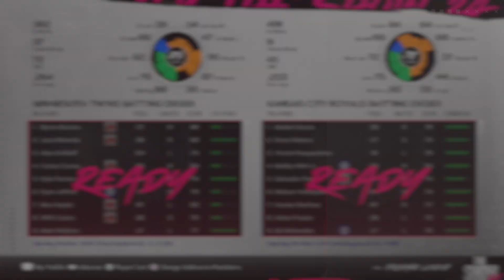MLB THE SHOW 24 | Minnesota Twins at Kansas City Royals | Game 142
Byron Buxton HR 0:56
Carlos Correa RBI single (100th RBI) 3:21
Kyle Farmer 2 RBI double 3:53
Max Kepler RBI double 5:51
Carlos Correa RBI double 12:09
Ryan Jeffers RBI single 13:12
Jose Miranda RBI single 25:06
Alex Kirilloff sac fly 25:47
Carlos Correa RBI single 26:22
Matt Wallner sac fly 29:50
Alex Kirilloff HR 33:13
Ryan Jeffers RBI groundout 34:46
Trevor Larnach HR 37:31
Kyle Farmer 20th HR of season 41:30